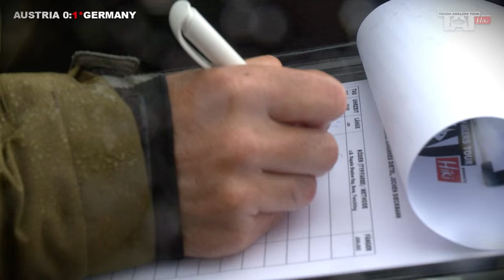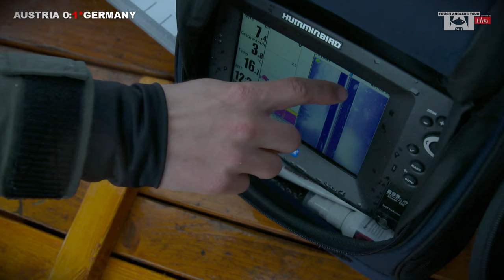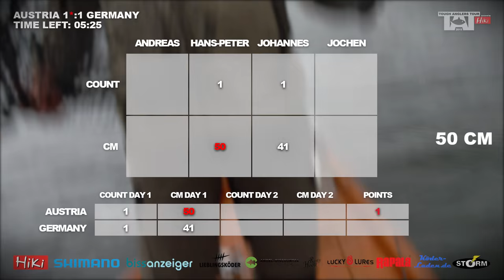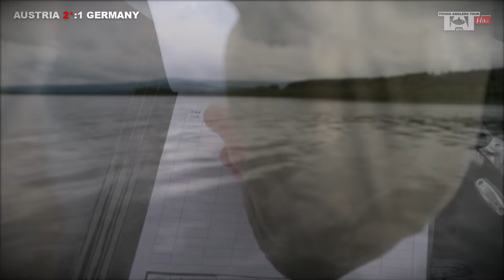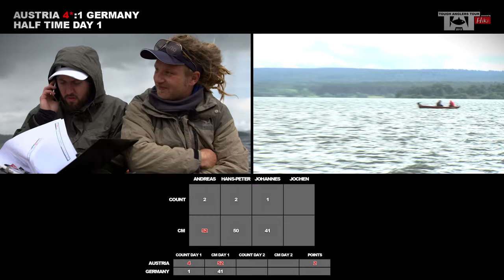Episode 1/3 - Tough Anglers Tour 2015 (Zanderangeln am Lipno Stausee)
Hinter dem Namen Tough Anglers Tour, kurz TAT, steckt ein innovatives Filmkonzept, welches zum ersten Mal im deutschsprachigen Raum umgesetzt wird. Im Vordergrund stehen Teamgedanke, Humor, Spannung und Wissensvermittlung. Doch es geht auch darum, wer im Endeffekt die Nase vorne haben wird bei diesem kollegialen Wettkampf!

Die zwei Teams angeln um die meisten und den größten Zander (je ein Punkt). Jeder Fisch wird sofort in die Fangliste eingetragen und danach zurückgesetzt. Es sind alle (am Gewässer zugelassenen) Methoden erlaubt. Naturköder sind verboten. Bei einem Unentschieden wird die Gesamtlänge aller Fische gewertet (Bonuspunkt). Zur Tagesmitte treten die beiden Teams telefonisch in Kontakt und geben die Zwischenstände bekannt.

Erscheinung Episode 1: Herbst 2015
Erscheinung Episode 2: Winter 2015/2016
Erscheinung Episode 3: 6.Februar 2016 am Fishing Festival in Wels

Diese Episode ist auf Deutsch mit englischen Untertiteln.